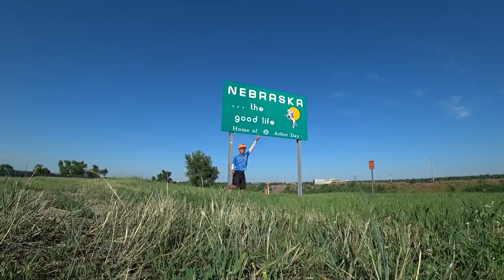2019 in Review: An Epic Year of Adventure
Thank you all so much for being part of all this! I love sharing these stories with the world and helping people find the motivation to tackle challenges. Let's do more in 2020!

Camera Gear:
Sony A6500